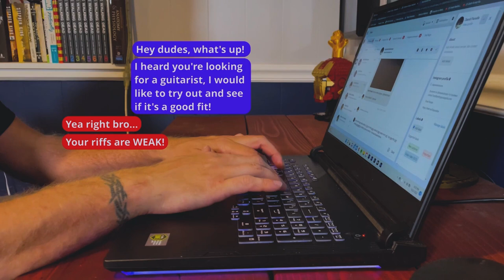Dream of Scipio - Deformation Proclamation (OFFICIAL MUSIC VIDEO)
Recorded, Mixed, and Mastered in Danny Russo's Living Room
Music written by Dream of Scipio and Danny Russo
Filmed and Edited by Daryl Baker and Tony Ferla